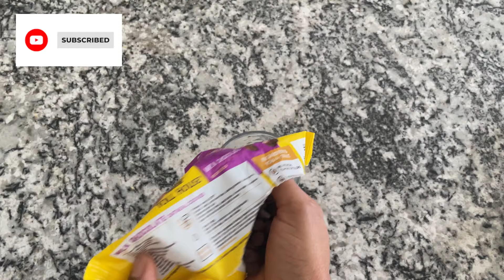ಆರೋಗ್ಯಕರ and ಟೇಸ್ಟಿ sweets for ಮಕ್ಕಳು || pregnancy friendly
Hi Guys, how are you all doing ?
Hope you are all doing fine!!
guys you need to try these healthy recipes , its not only kid friendly but pregnancy friendly too!!

Date Ladoo
Medjool Dates
Almonds
Pistachios
Walnuts
Salt
Unsweetened Coco Powder
Desiccated Coconut Powder

Mango Chia Pudding/juice
Coconut Milk
Mango Pulp
Chia Seeds
Sugar
Cardamom Powder

Choco Bar
Cashew nut milk (Soak handful of cashew in hot water)
Frozen Banana
Unsweetened Coco Powder
Medjool Dates

Amazon link for Ice Cream bar mold:

If you give any of these recipes a try , don't forget to mention if you liked it or not in the comment section.
I will see you in an another video next week until then bye from Preethi Sheshan.